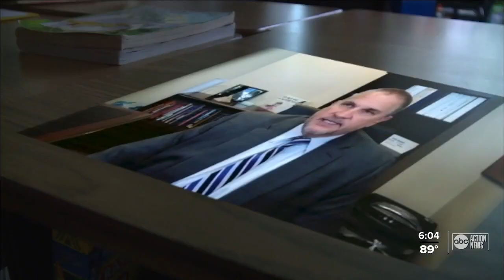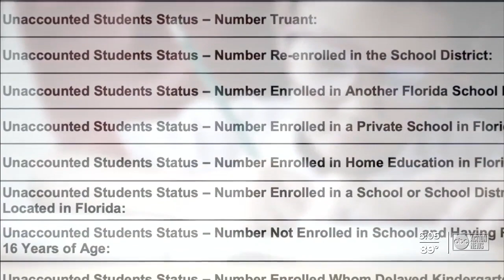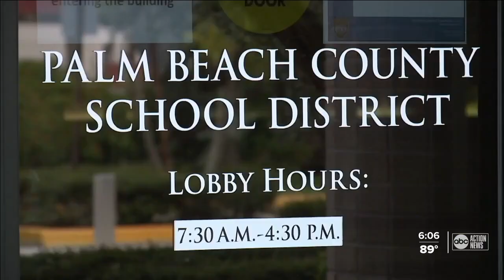Thousands of Florida students still reported 'missing' from school districts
Some Florida school districts are reporting thousands of students whose whereabouts remain unknown. Investigative Reporter Katie LaGrone explains how this happens, why and the drastic measures some districts are taking to find these lost students.